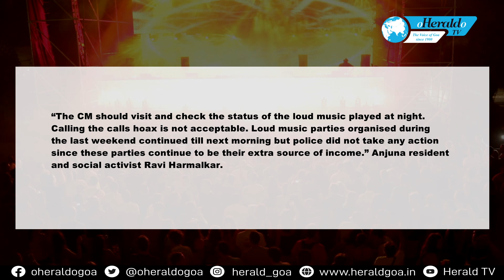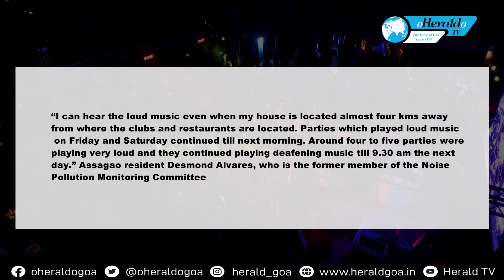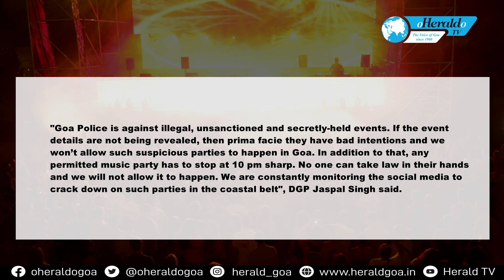All-night parties till 9 am return to haunt local residents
While people enjoyed and relaxed on the long weekend, Noise pollution on account of loud nerve-racking music played unabated during the weekend continues to cause great trauma, harassment and disturbance to the residents of Anjuna and nearby coastal areas.